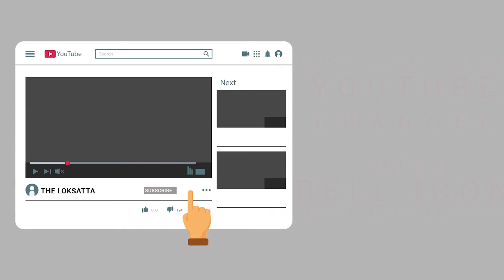Stand up comedy , you have never seen this type of rahul gandhi's speech